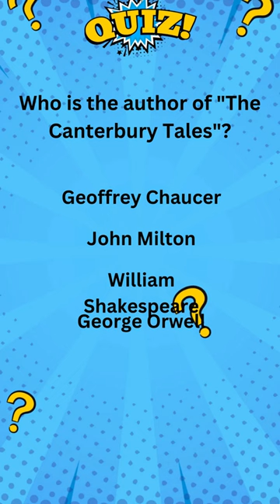Quiz Which Can Twist or Open Your Brain Completely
Welcome to @Riddle Master Connect - Your Ultimate Destination for Mind-Bending Puzzles, Brain-Teasing Quizzes, and Riddle Challenges!

-- Are you ready to embark on a journey of wit and wisdom? Look no further! Riddle Master Connect is your one-stop shop for captivating puzzles, thought-provoking quizzes, and enigmatic riddles that will put your cognitive skills to the test.

--Get ready to:

Join our ever-growing community of puzzle enthusiasts and let your intellect shine!

* Solve intricate puzzles that will challenge your logical thinking.
* Test your knowledge with a wide range of quizzes on various topics.
* Unlock the secrets hidden within our mind-bending riddles.

Ready to put your brainpower to the test? Dive into the world of puzzles, quizzes, and riddles with Riddle Master Connect today!

mind-bending puzzles